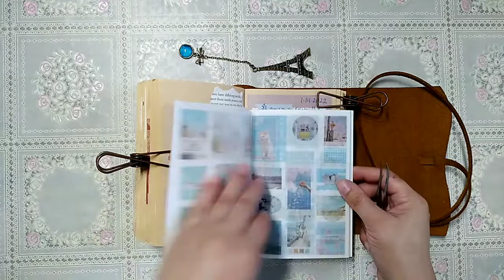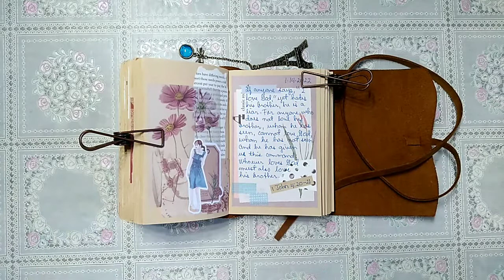1 John 4:20-21 journalwithme verse journal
1 John 4:20-21
If anyone says, "I love God," yet hates his brother, he is a liar. For anyone who does not love his brother, whom he has seen, cannot love God, whom he has not seen. And he has given us this command: Whoever loves God must also love his brother."

Stay Blessed!